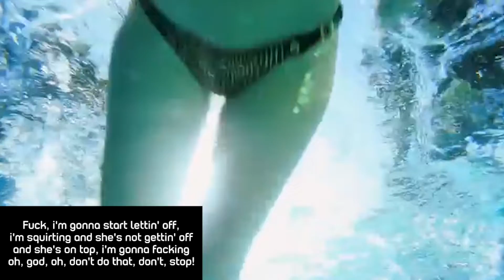Pitbull - Don't Stop the Party [EMINEM VERSION]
The vocals of Fack by Eminem over the instrumental of Don't Stop the Party by Pitbull.

Basically it's just Fack but slightly faster.